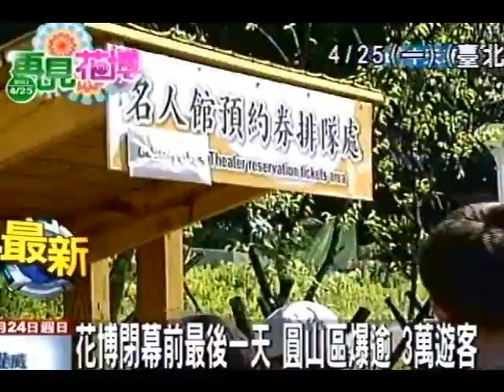明天花博閉幕 最後參觀假日人潮大爆滿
中天新聞》台北花博25日閉幕，許多民眾趕在最後一個週末假日擠進花博參觀，光是圓山區就有超過3萬人次遊客，連附近捷運站也擠滿了人潮。